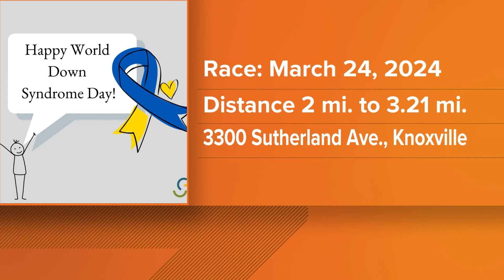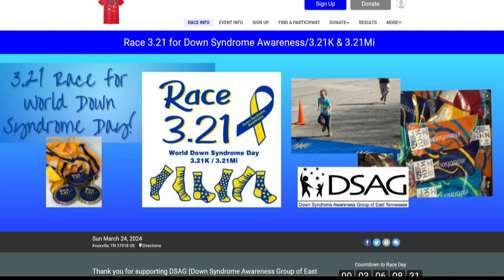It's World Down Syndrome Day! How you can show support in East Tennessee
oin the Down Syndrome Awareness Group of East Tennessee for Race 3.21 on Sunday, March 24.